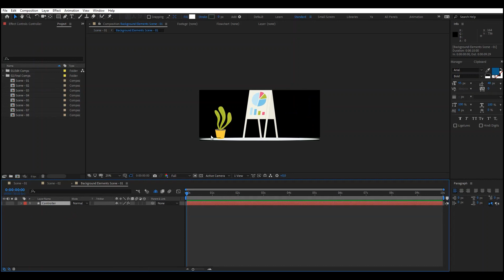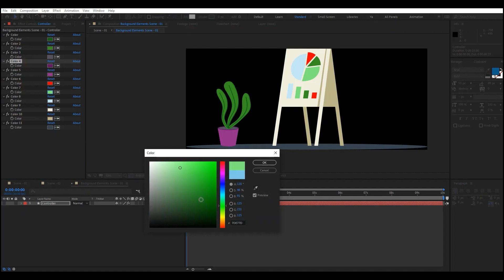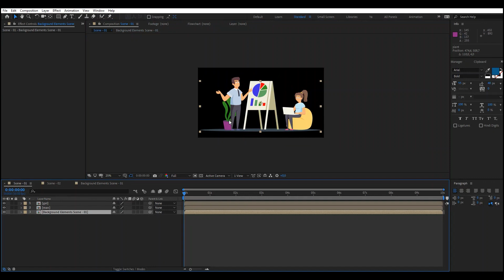FREE Business Meeting After Effects - Scene Situation || FREE Envato Elements Template